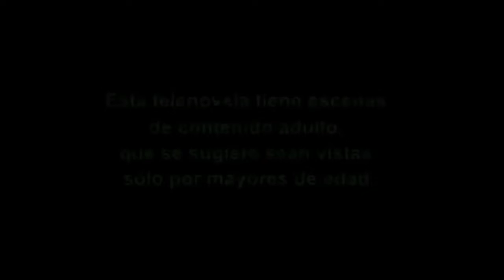Maitê Proença Como Dona Beija/Dona Roupa Nova